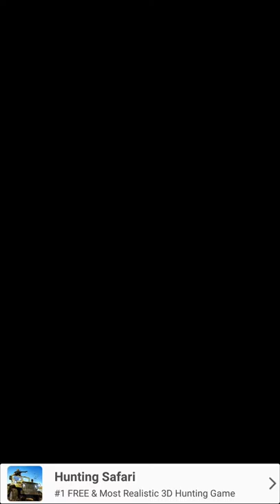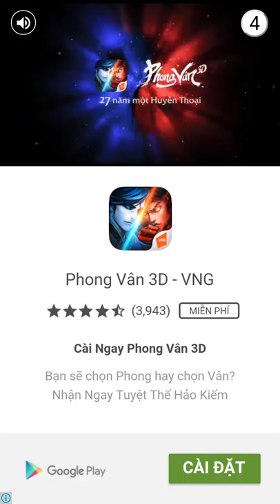Die in 100 ways funny games #1